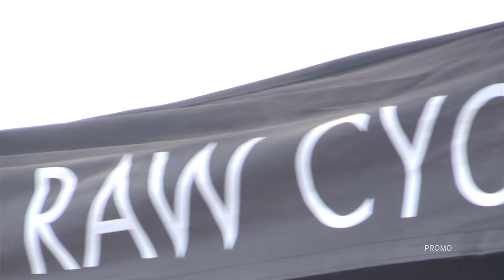Red Hook Criterium - Barcelona - Promo